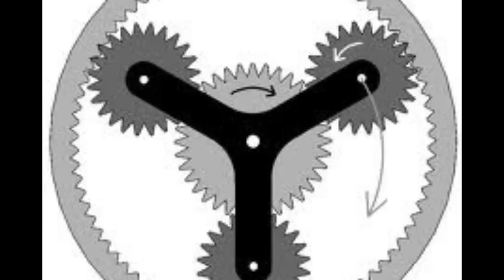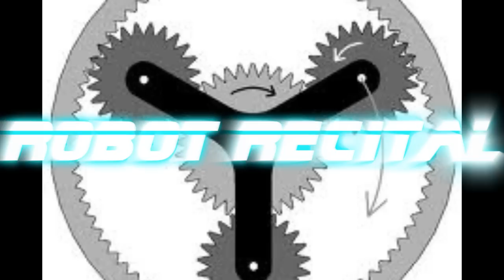TeknoAXE's Royalty Free Music - Royalty Free Music #54 (Robot Recital) Downtempo Dubstep Techno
So I've been experimenting with new synthesizer plugins and new drum patterns.  This one started out as sort of a downtempo piece, which got a break down in the middle that has some dubstep elements.  Again, not a complete change-over to dubstep, but I'm getting better at the mechanics of the genre, I think.

If you ever get the urge to do dubstep and not want to pay anything for your synths, I definitely recommend itchy synthesizers.  They're usually rapidshared, so just do a google search for them.

*Legal notice:  The publisher of this video is the original source for the music track being presented in this video, which is entitled "Robot Recital".  No one entity, person or organization may take legal action against other entity, person or organization due to use or distribution of this track or modified portions of this music track.